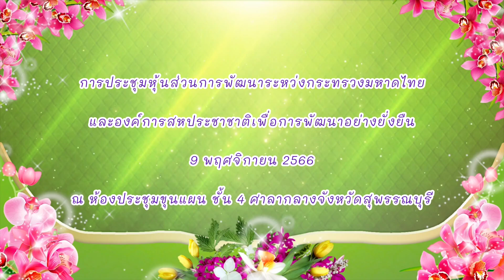การประชุมหุ้นส่วนการพัฒนาระหว่งกระทรวงมหาดไทยและองค์การสหประชาชาติเพื่อการพัฒนาอย่างยั่งยืน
วันที่ 9 พฤศจิกายน 2566 ดร.เอกพันธุ์ อินทร์ใจเอื้อ นายกเทศมนตรีเมืองสุพรรณบุรี เข้าร่วมการประชุมหุ้นส่วนการพัฒนาระหว่งกระทรวงมหาดไทยและองค์การสหประชาชาติเพื่อการพัฒนาอย่างยั่งยืน โดยผ่านวิดีทัศน์ทางไกล (Video Conference System : VCS) โดยมี นายสุทธิพงษ์ จุลเจริญ ปลัดกระทรวงมหาดไทย เป็นประธานในพิธีเปิดผ่านVideo Conference System จากศูนย์ประชุมสหประชาชาติ ถนนราชดำเนินนอก กรุงเทพมหานคร ในส่วนของจังหวัดสุพรรณบุรี มีนายเดชะ  สิทธิ์สุทธิ์ หัวหน้าสำนักงานจังหวัดสุพรรณบุรี เป็นประธานการเข้าร่วมการประชุมทางไกลในครั้งนี้ฯ ณ ห้องประชุมขุนแผน ชั้น 4 ศาลากลางจังหวัดสุพรรณบุรี